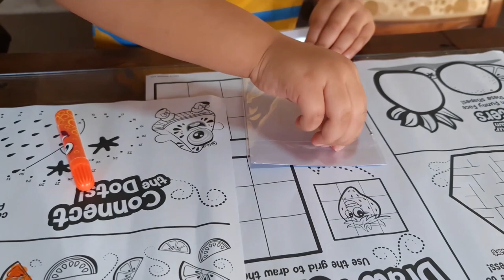Unboxing Scentos | Learning colours for kids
Maaz and his cousin unboxing the Scentos pack of stationary which includes a variety of scented colours, markers, pens, fun activity sheets, stickers and many more.

Learn different colours while watching this video.